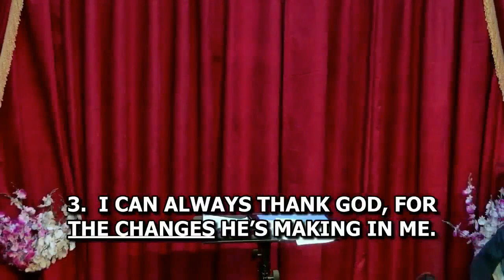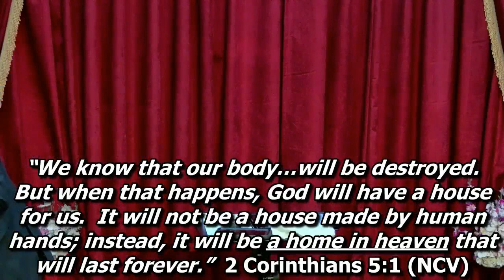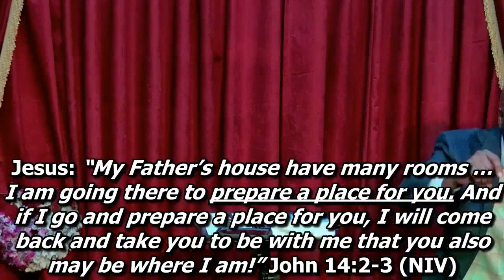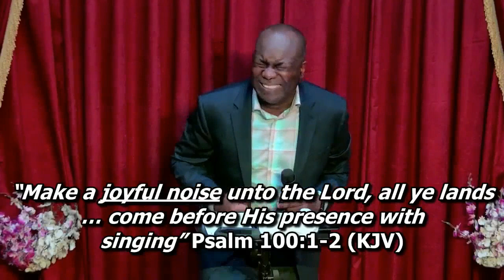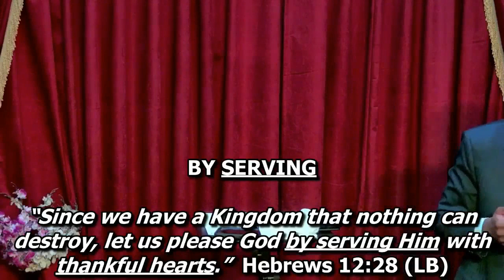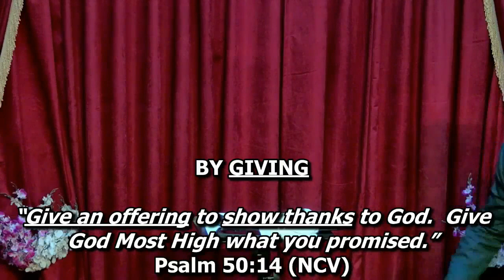Giving Thanks Always | Mike Prah Sermon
Mike Prah shares reasons to thank God always and how to actually thank God.

Connect With Mike Prah